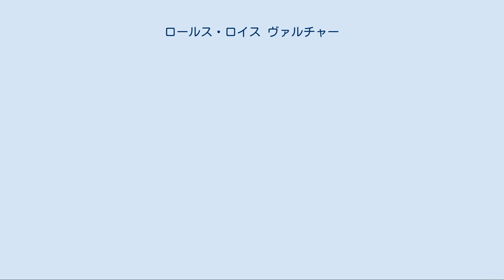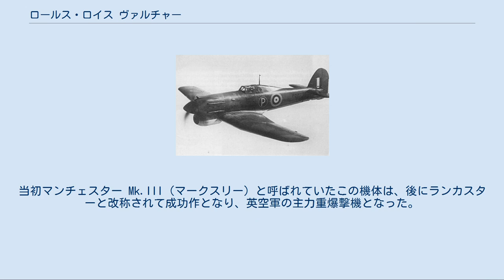ロールス・ロイス ヴァルチャー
ヴァルチャー（英語: Vulture ）は、第二次世界大戦時にロールス・ロイスにより設計、製造された英国の航空用エンジンである。
 ヴァルチャーは、2基のロールス・ロイス ペリグリン V型12気筒エンジンをクランクシャフトを共用するように結合し、X型24気筒の構成としたエンジンであった。
このエンジンは当初1,750 hpを発生することを目標に設計されたが、原型のペリグリンと同様にヴァルチャーは不具合続きであり、就役した時点で1,450 - 1,550 hp程の出力しか出ていなかった。
 いくつかの新型航空機がヴァルチャーを搭載する予定で設計されていたが、ロールス・ロイスは成功作のマーリンの設計に傾注し、1941年にヴァルチャーの設計を中止した。
 一方、ネイピア・アンド・サン社で開発されていたセイバーはヴァルチャーに類似したコンセプトのH型エンジンであったが、時間をかけた開発の末により良い成果を収めた。
 ヴァルチャーの原型となったペリグリンは、ケストレルにスーパーチャージャーを追加した排気量21.2 Lのエンジンで、2つのシリンダー・バンクがV型を構成する標準的なV型エンジンの構成だった。
ヴァルチャーは基本的には2基のペリグリンをクランクケース部で結合してX型エンジンとしたもので、排気量は原型から倍増して42.5 Lになった。
 両エンジンともに開発期間が短すぎて信頼性が非常に低かった。
計画値よりもかなり低い出力しか発生できないという問題に加え、コネクティングロッドのビッグエンド部のベアリングは潤滑油の供給不良を起こして頻繁に問題が生じた。
その他にも過大な放熱量の問題があった。
ロールス・ロイスは当初これらの問題の解決に自信を持っていたが、自社のより小型のマーリンが既にヴァルチャーの当初の規定出力と同等の値に達しており、わずか538基を生産しただけでヴァルチャーの生産は終了した。
 ヴァルチャーを搭載したホーカー トーネードMk. IA もしくは IBの試験飛行（1940年もしくは1941年） ヴァルチャーはホーカー トーネード迎撃機に搭載する予定だったが、ヴァルチャーの開発がキャンセルされたことでホーカーはトーネードを諦めネイピア セイバーを搭載するタイフーンに集中した。
同様にビッカース ウォーウィック爆撃機のヴァルチャー搭載型の開発も破棄された。
 ヴァルチャーを搭載するように設計された機種で実際に生産に入ったのは双発のアブロ マンチェスターだけだった。
エンジンの信頼性の問題が明らかになるとアブロの工場をハンドレページ ハリファックスの生産用に改装する計画が持ち上がった。
しかしアブロの開発チームはヴァルチャー2基に代えてマーリン エンジン4基を搭載した改良型のマンチェスターを提示し、自社工場をその生産に転換するように空軍省を説得した。
当初マンチェスター Mk.III（マークスリー）と呼ばれていたこの機体は、後にランカスターと改称されて成功作となり、英空軍の主力重爆撃機となった。
 （ヴァルチャー V）Lumsden より